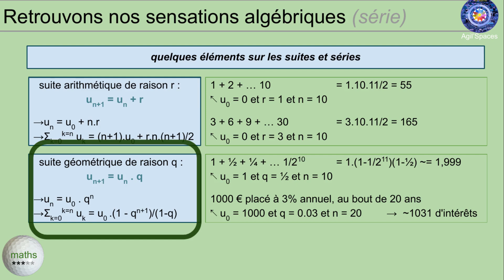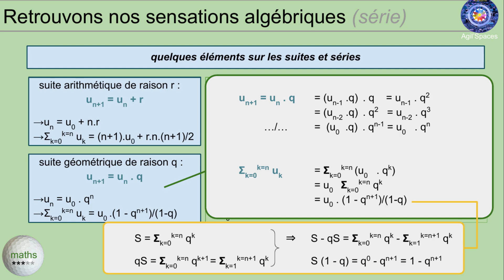E184.7 règles de calcul, suites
Série Calculs algébriques (retrouver de bonnes sensations sur les calculs simples)
Semaine 11 : les règles de calcul, suites

Niveau : ***
Pour des vrais cours de golf, allez donc voir votre professeur préféré dans votre club préféré ou des chaînes très utiles, telles que celles de Renaud Poupard, sur coursdegolf.net sur youtube.